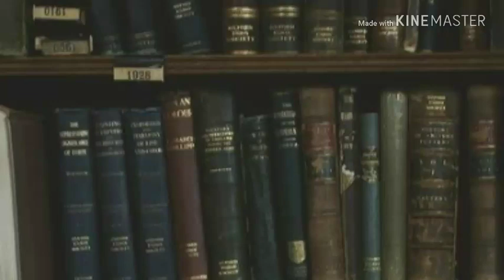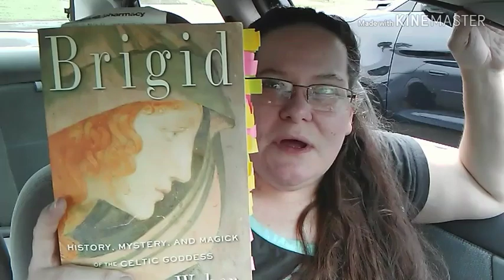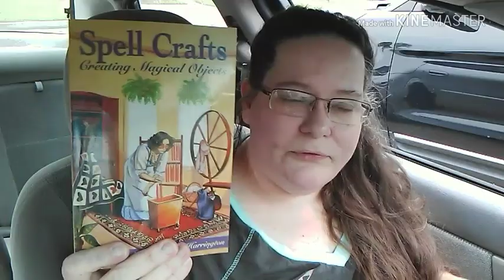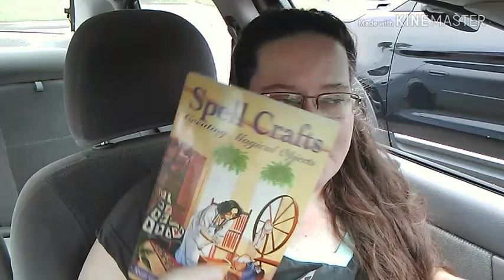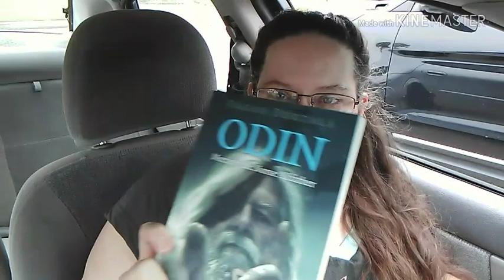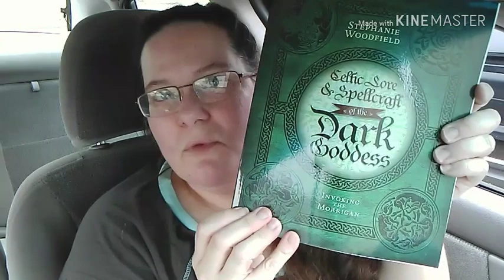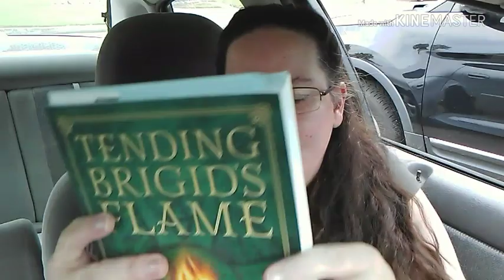Witchy Book Haul